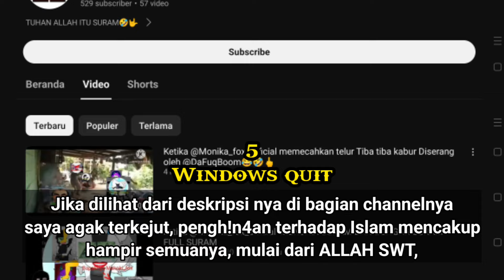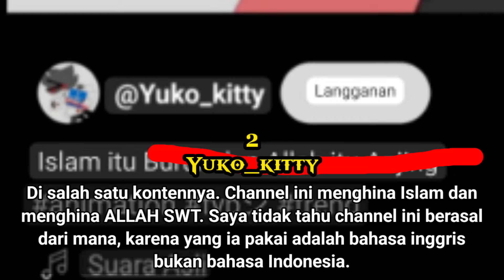5 CHANNEL YANG HARAM 😱🚫❌😭😭